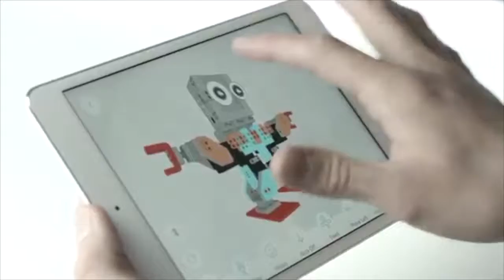Education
Ysgolion Creadigol
Ysgol O.M Edwards